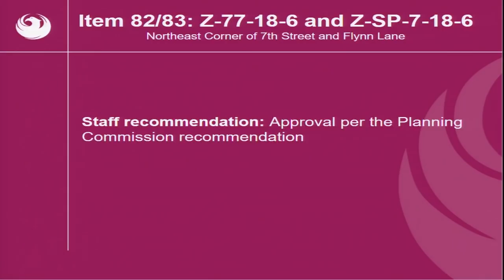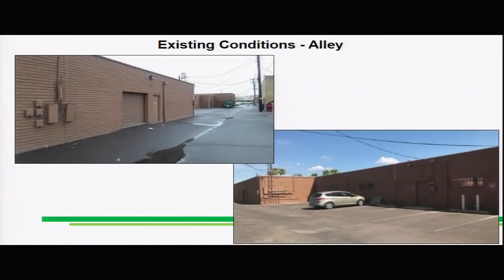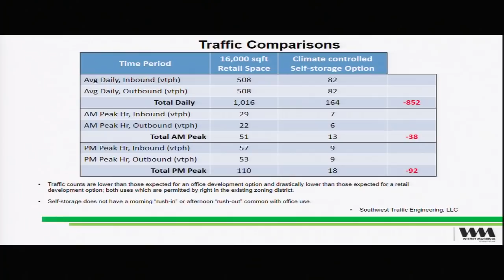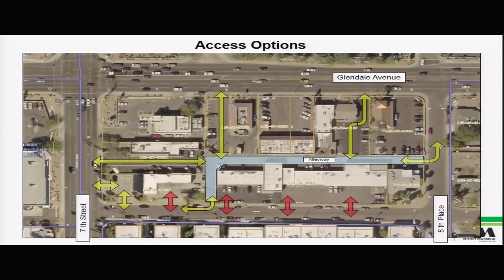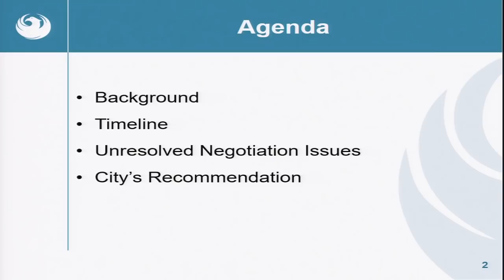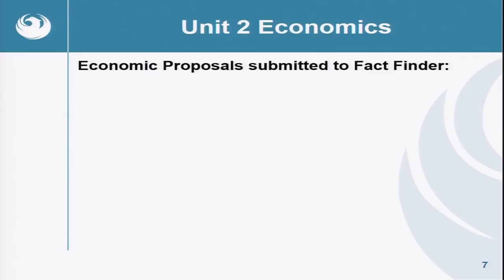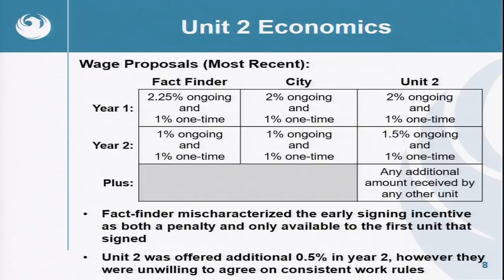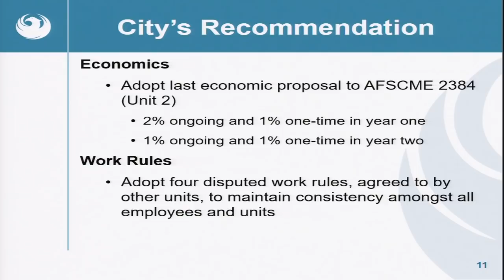Phoenix City Council Formal Meeting - May 1, 2019